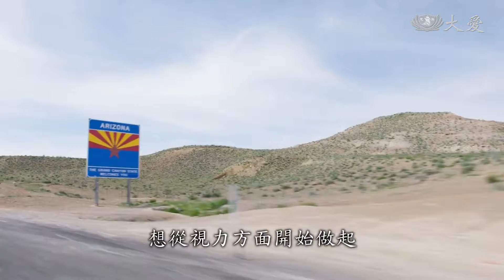20190407千里之愛！大愛眼科醫療車到紐約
三月底，兩台全新的大愛眼科醫療車，在慈濟全球人醫論壇上，交付給慈濟紐約醫療團隊。五位醫療志工身兼重任，3月31日啟程，將這兩台醫療車從南加美國總會，一路橫跨美國開往紐約，途經十幾個州，近2800英哩遠，從豔陽天到下雪，4月7日，完成橫跨北美洲的任務，將這兩台大愛眼科醫療車順利開抵紐約，受到盛大歡迎。

楊廉醫師 紐約分會人醫會副幹事：「大部分的小朋友，當你們還在小學或者中學的時候，你們的眼睛模糊，但卻不知道為什麼這樣。」

林碧桃 慈濟志工：「眼科醫療車幫助很多小朋友改善他們的生活。這是很有影響力的一件事。所以我們紐約的志工團隊許下一個願，想從視力方面開始做起。在今年三月份，他們有了自己的眼科醫療車。」

蔡雅美 芝加哥分會副執行長：「你好你好， 感恩感恩！」

張永良 紐約慈濟志工：「行程我們打算是開十個小時。 明天一天也是十個小時。」
唐志榮 紐約慈濟志工：「你那邊的油還可以開多遠？」

唐志榮 紐約慈濟志工：「好的，好的。」

張敏亮 紐約慈濟志工 ：「參加了這個團隊的眼睛(科)醫療車，我們開回紐約，為以後社區，一些需要的兒童，一條龍保健服務。我覺得是一件很光榮的事。」

張永良 紐約慈濟志工：「今天我們是第八天了，我們最後的一天。 我們今天在新澤西，睡了一覺。然後我們開車到法拉盛，到我們的家啦。」

美國報導